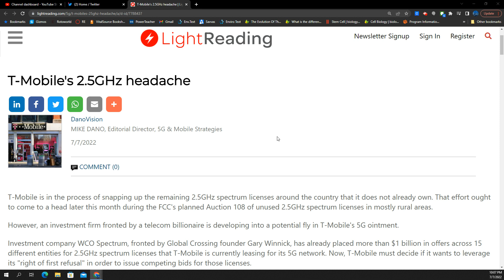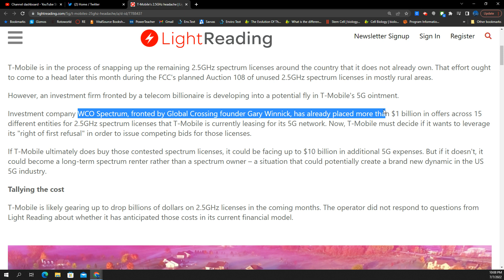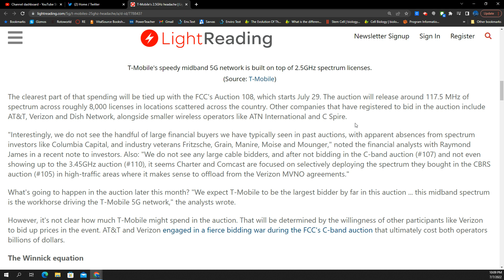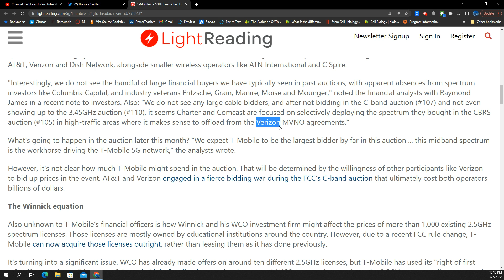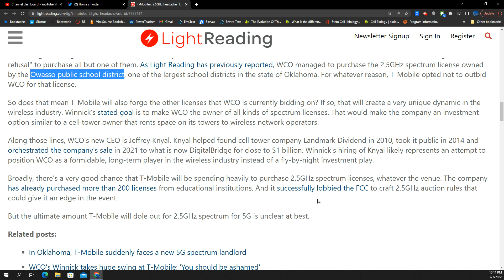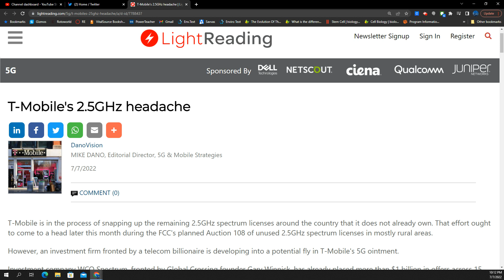T-Mobile's 5G Headache | 5G UC N41 2.5 ghz